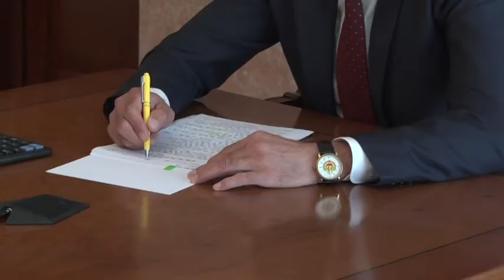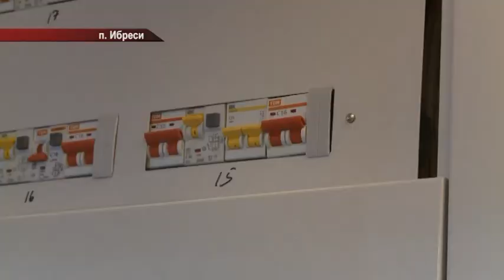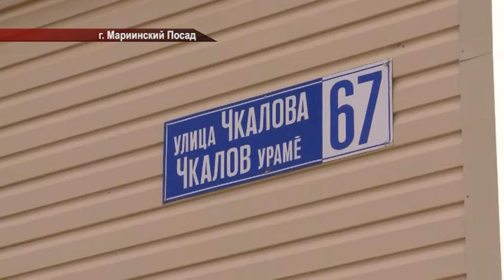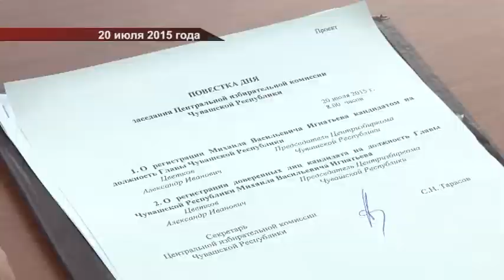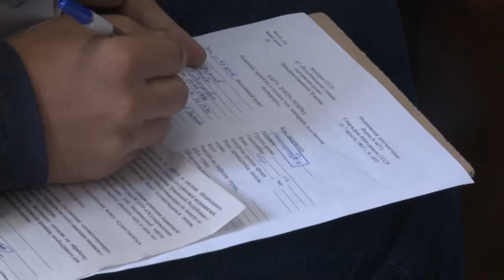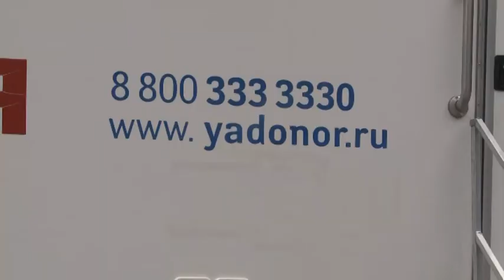Республика 22 07 2015 на русском языке Вечерний выпуск